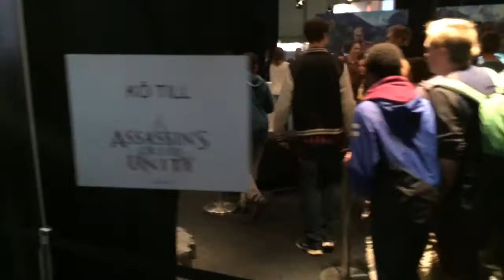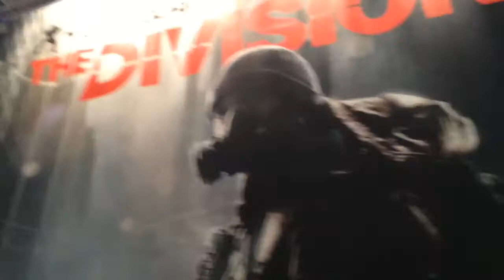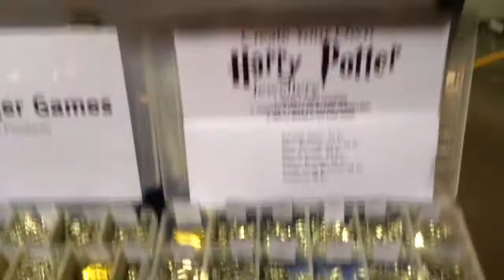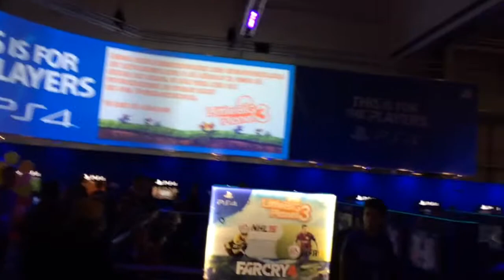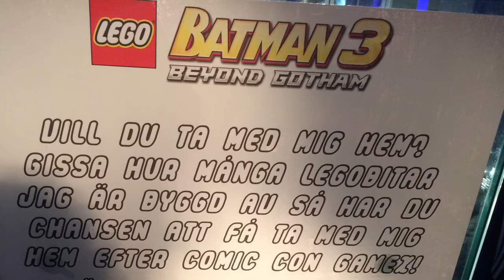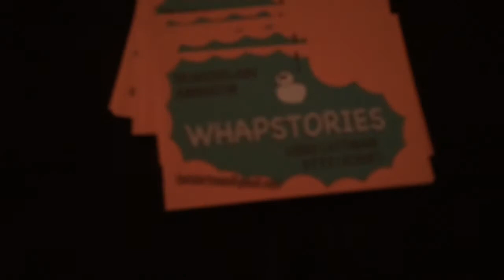Comic Con Gamex Day #1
My skype: mbldesigns